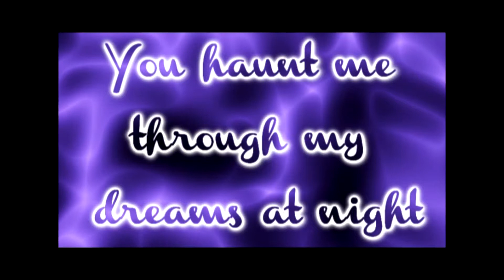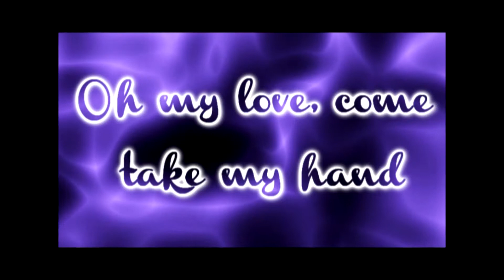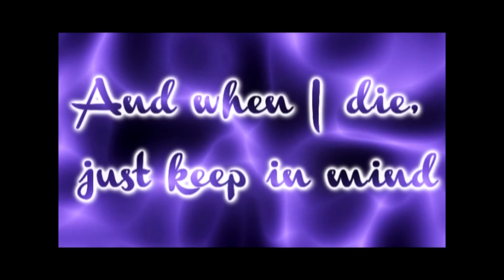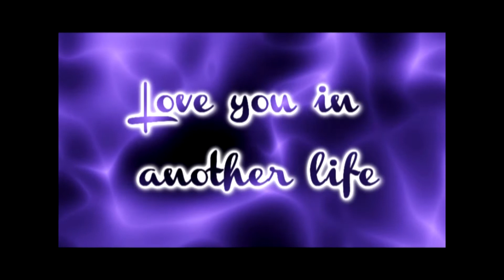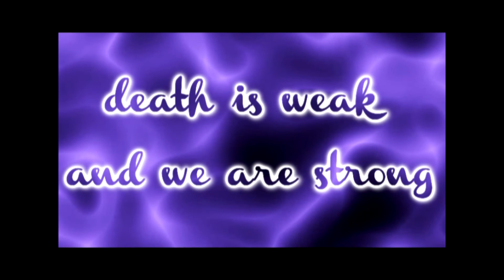Blackbriar - Until Eternity [Lyrics on screen]